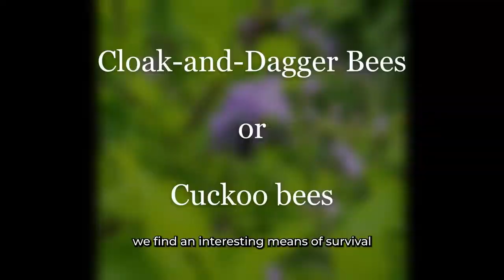12 Insects That Have Insane Defense System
Chapters
Intro 00:00
Bullet Ant 00:14
Bombardier Beetle 00:38
Walking Stick 01:04
Leaf-Cutter ants 01:30
Horned Katydid 01:59
Tarantula Hawk 02:27
Silk Moth 02:54
Mantis Shrimp 03:23
Dragon-Head 03:51
Goliath Beetle 04:21
Fungus Ants 04:47
Cuckoo Bee 05:10